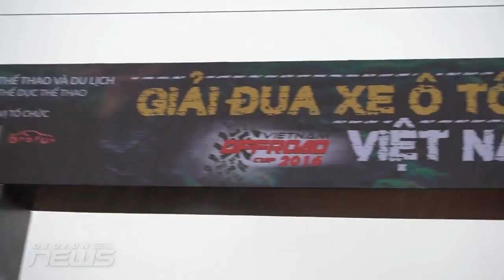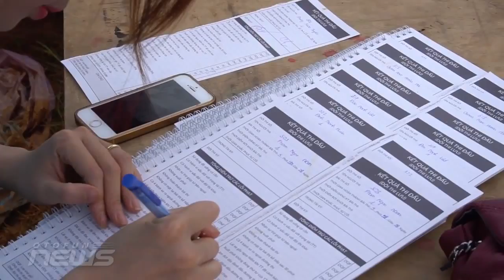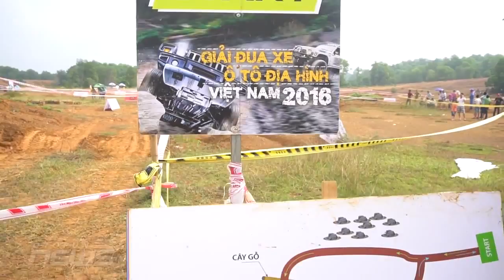Tổng hợp những hình ảnh ấn tượng tại VOC 2016